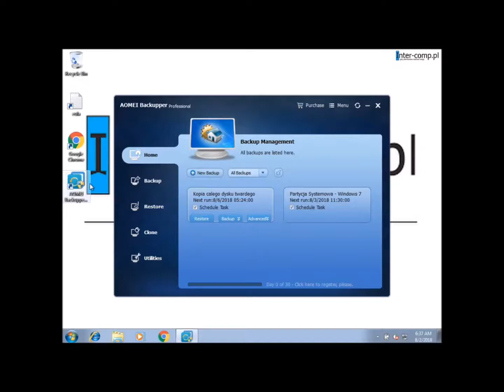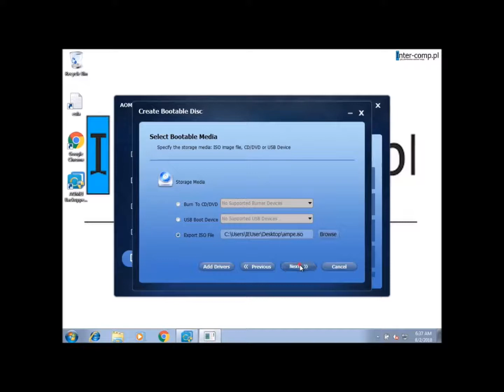AOMEI Backupper - tworzenie obrazu ISO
Tworzenie bootowalnego nośnika celem uruchomienia komputera w trybie offline np. z nośnika typu: pendrive/CD/DVD. Takie rozwiązanie pozwala w każdej chwili uruchomić komputer celem przywrócenia kopii bezpieczeństwa z dowolnego (pasującego) nośnika.